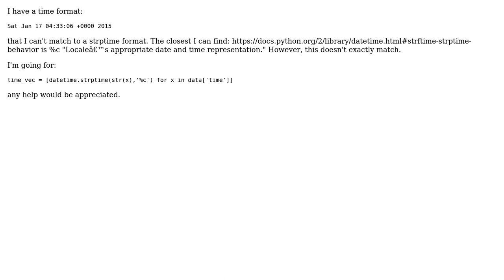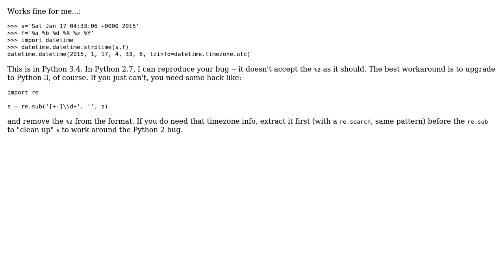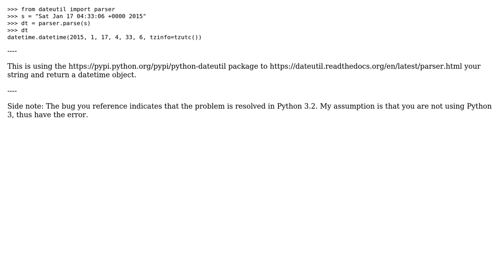Python - strptime format with unknown behavior (2 Solutions!!)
Python - strptime format with unknown behavior

With thanks & praise to God, and with thanks to the many people who have made this project possible! | Content (except music & images) licensed under CC BY-SA | Music | Images & others | With thanks to user secumind user Andy user Alex Martelli and the Stack Exchange Network Trademarks are property of their respective owners. You are responsible for your own actions.